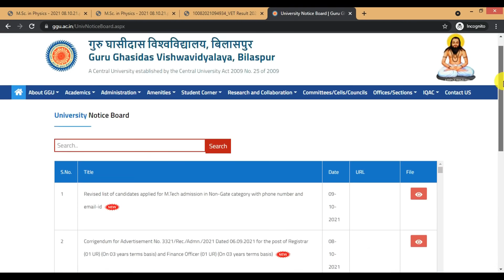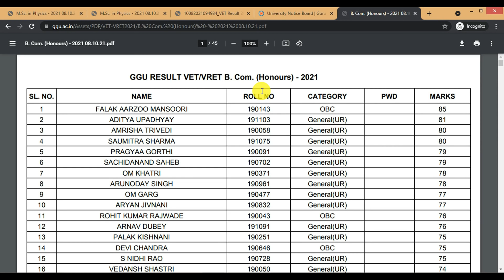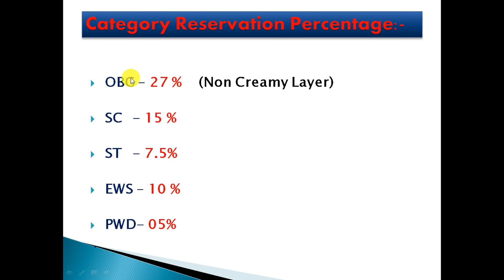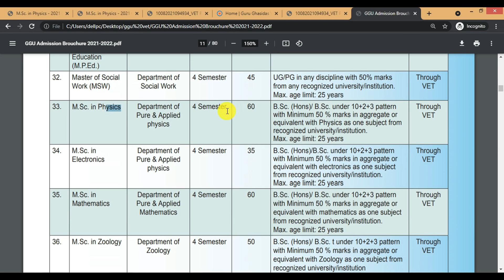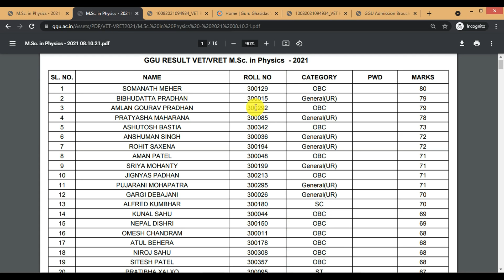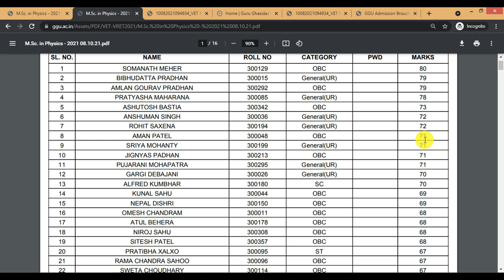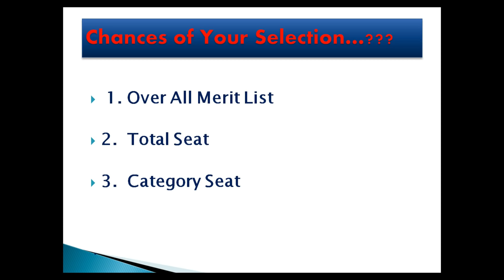GGU VET/VRET 2021 EXAM | कितने रैंक तक SELECTION होगा | EXPECTED CUT-OFF | GGU Admission 2021-22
𝐈𝐧𝐟𝐨𝐫𝐦𝐚𝐭𝐢𝐨𝐧 𝐆𝐢𝐯𝐞𝐧 𝐢𝐧 𝐭𝐡𝐢𝐬 𝐕𝐢𝐝𝐞𝐨:- GGU VET/VRET ONLINE Exam 2021- How to check Result List of VET VRET 2021 Exam. GGU VET VRET Exam Expected Cut-off. GGU UG,PG, Phd All Subjects Result List GGU Admission 2021-22.